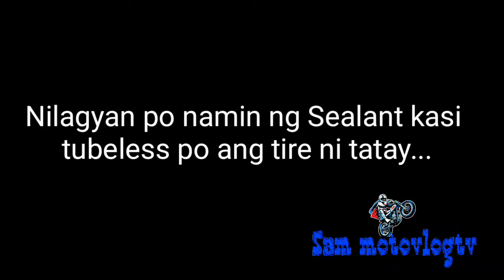Nakita nating nagtutulak si Tatay sa liblib na lugar, ano kaya nangyari?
We rides for a cause, to rescue and to saves life❤️

Inspired:
 Tech Ram | Pugong byahero | Val Santos Matubang | Raffy Tulfo | KaTagumpay | Reed | Jojo Alvasan | Kabusiness Official